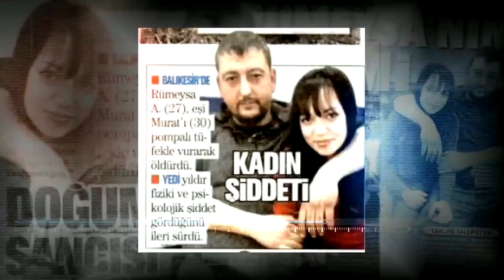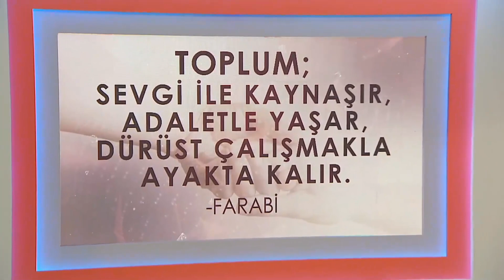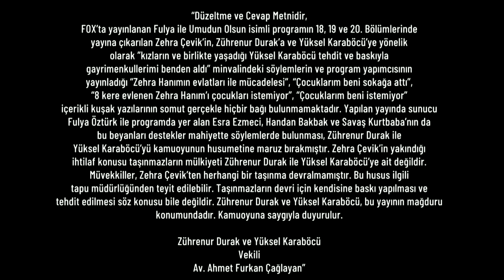Fulya ile Umudun Olsun 56. Bölüm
Fulya İle Umudun Olsun 56. Bölüm (27 Eylül 2021)